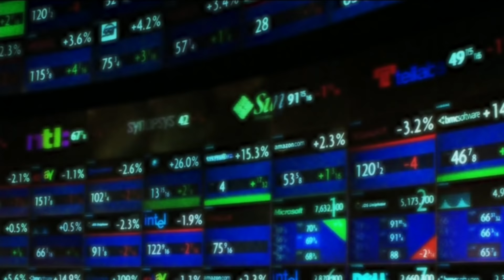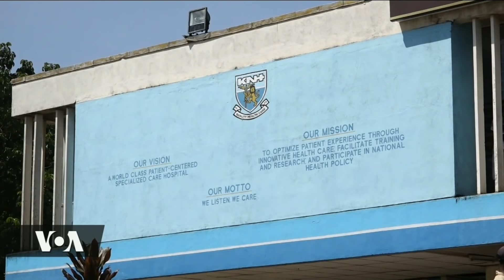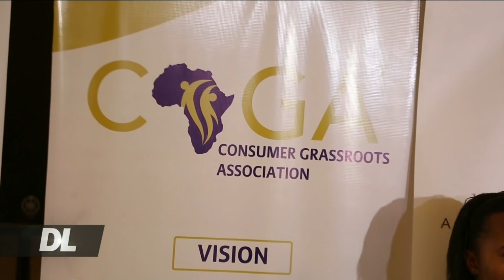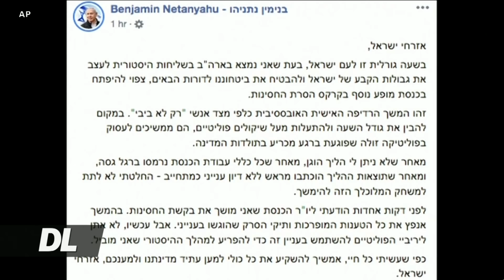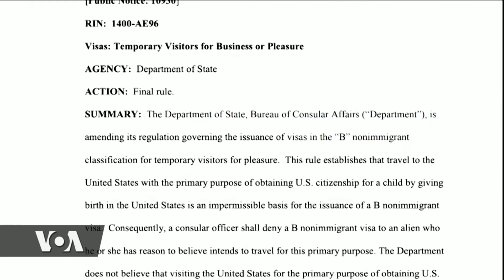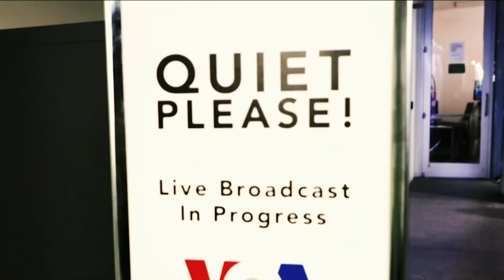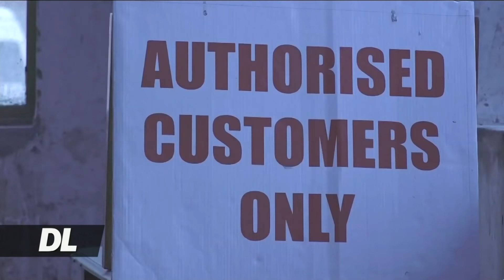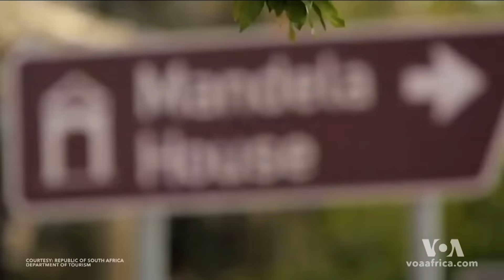Duniani Leo Januari 28, 2020